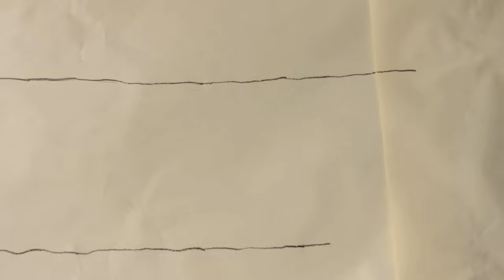Sporting That I Used To Know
Segue-me!

➢ suckitandsena

Música original:
Gotye - Somebody That I Used To Know (feat. Kimbra)

LYRICS IN ENGLISH:

(Sporting supporter)
Now and then I think of when we were champions
We had Quaresma, Jardel and Marius Niculae
I thought this wasn't the end
But apparently it is
And only I know why I stay home

Players from our youth academy are sold to our rivals
Including Moutinho, Judas Moutinho
We even lost the portuguese cup to Académica,
And we're technically bankrupt
An oriental investor is needed

Why do you play in a 4-3-3?
Wolfswinkel upfront doesn't scare anyone
And three defensive midfielders
Makes as much sense as certain managers
And what's that gap in the stadium?
We can even put water and sharks swimming around the football pitch
In 10 years we haven't won the league
You're not the Sporting that i used to know

(Benfica supporter)
Now and then I think of when you had passion
If you want titles don't even think that your team will get one
Sporting players are always in sale
Coentrão left for twice as much as Ronaldo
And now I will be in the Champions League
And you won't because it's not the Sporting that you used to know

Sporting
(I used to know)
Sporting
(x2)

Sporting